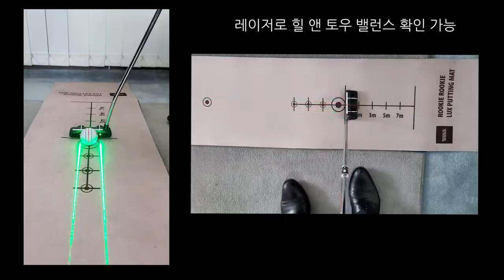루키루키 "레이저가 나오는 접이식 퍼터" 와디즈 펀딩중!!(8월 17일까지)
ROOKIEROOKIE
항상 새로운 도전을 하고 있는 루키루키가
이번에는 출장이나 여행 시에도 간단하게 휴대하며 연습할 수 있는
골프연습용품을 개발했습니다~

여행 가방이나 배낭 가방에 쏘~옥 들어가는 접이식 퍼터로
또 한 번 어디에도 없는 제품을 내놓았는데요~
간단한 조립으로 일반 퍼터로 사용해도 손색이 없으며
루키루키만의 특허 레이저가 자체 장착되어 있어
에이밍 연습을 하는데 더없이 편리하며 교정효과를 볼 수 있습니다.

"레이저가 나오는 접이식 퍼터" 로 와디즈 펀딩사이트에서
펀딩중입니다~

기간이 얼마남지 않았습니다~ 서둘러주세요~~^^/